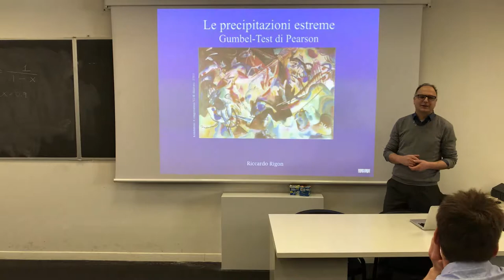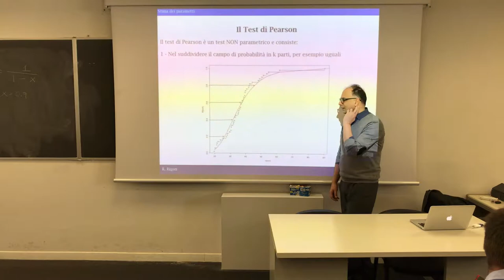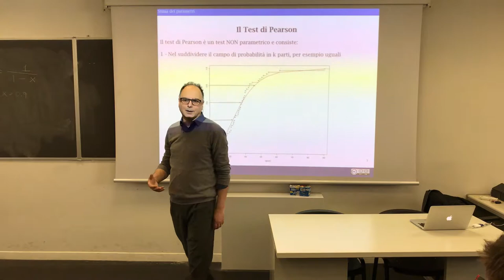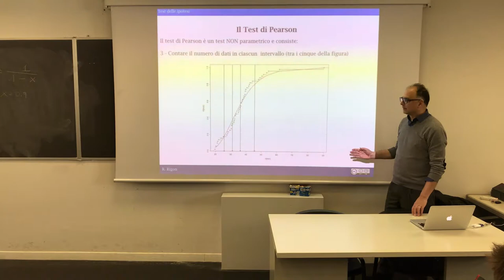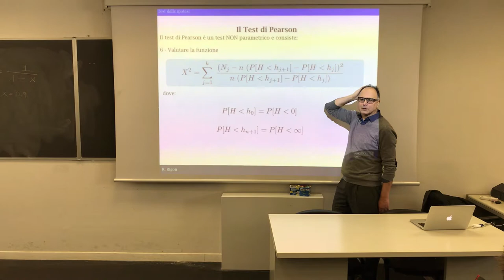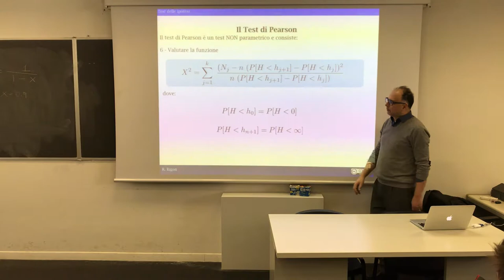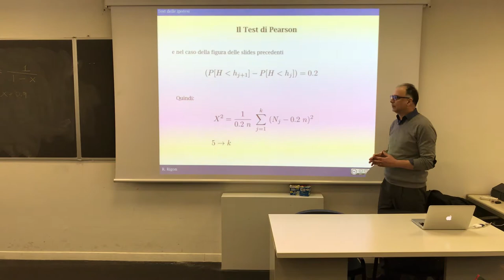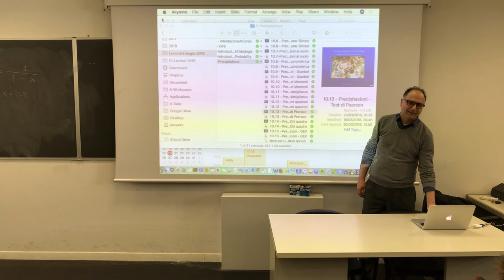Test di Pearson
How to choose between various sets of parameters with the Pearson method. The practical case with no deep statistics insights.